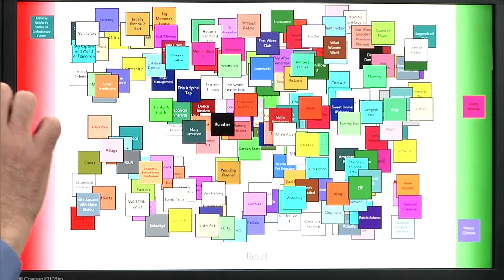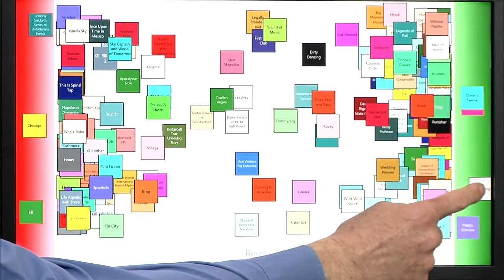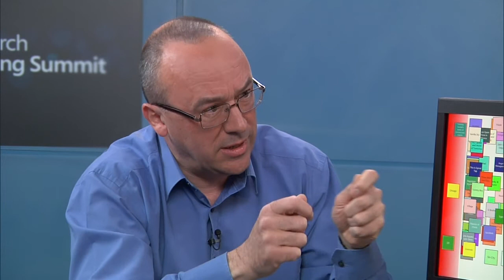Research in Focus: Probablistic Programming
The traditional machine-learning approach relied on developing thousands of specific algorithms, each good for teaching machines how to do one or a few particular things. Chris Bishop, Distinguished Scientist, Microsoft Research Cambridge, is devising a new paradigm for solving machine learning, involving a model-based approach and probabilistic programming, which deals with the messy, complicated uncertainty of real-world data.